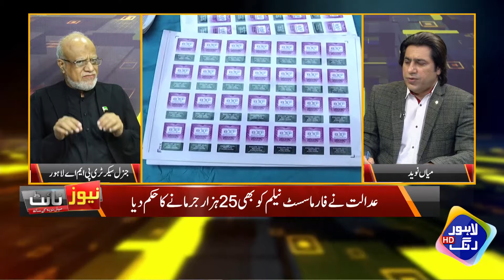Lahore Main Jali Adviyat ka Karobar Arooj Par | News Night | 17 October 2024 | Lahore Rang